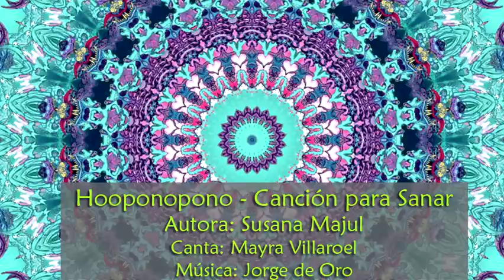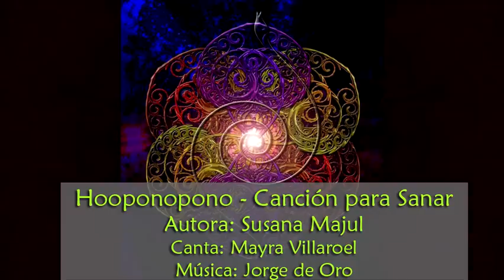Hooponopono Canción para Sanar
Autora: Susana Majul
Canta: Mayra Villaroel

Susy ✨